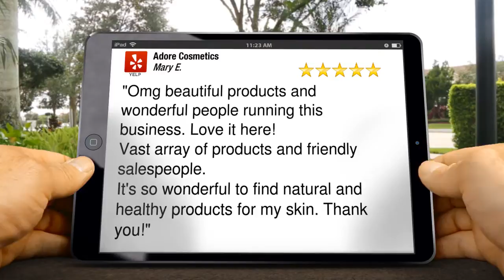Adore Cosmetics Terrific Five Star Review by Mary E.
Excellent Rating

"Omg beautiful products and wonderful people running this business. Love it here!
Vast array of products and friendly salespeople.
It's so wonderful to find natural and healthy products for my skin. Thank you!"

Adore Cosmetics
1400 Alton Road Suite 201
Miami Beach Fl
33139